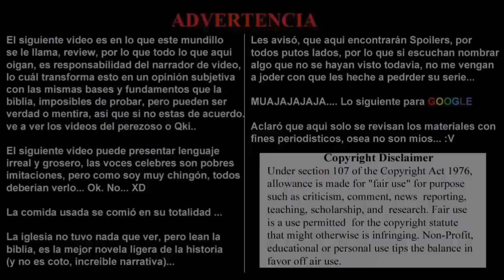ANIME POWER RANKINGS, Episode 226.- Semana: Sábado 9 de Octubre al Viernes 15 de Octubre 2021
Jahy-sama wa Kujikenai!, 86 Second Season, Shinka no Mi: Shiranai Uchi ni Kachigumi Jinsei, Mushoku Tensei: Isekai Ittara Honki Dasu, Ganbare Douki-Chan, Jashin Shoukan Inran Kyonyuu Oyako Ikenie Gishiki: The Animation, Yuuki Yuuna wa Yuusha de Aru: Dai Mankai no Shou, Senpai Ga Uzai Kouhai No Hanashi, Shin no Nakama ja Nai to Yuusha no Party wo Oidasareta node Henkyou de Slow Life suru Koto ni Shimashita, Sekai Saikou no Ansatsusha Isekai Kizoku ni Tensei suru, Love Live! Superstar!!, Taishou Otome Otogibanashi, Komi-san wa Komyushou desu, Platinum End, Shuumatsu No Harem.

Nuevo Agregado
Duel Links y YgoPro
Otaku-ZoneMx

Otaku-ZoneMx Project

The Blogs